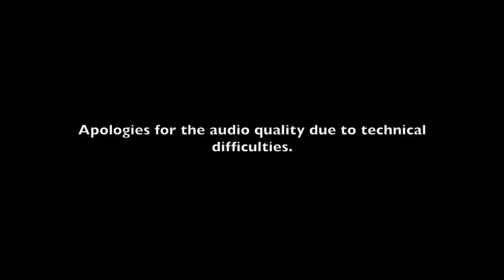Bethel Sunday School | 17th September 2017 | "Grace Be With All Those Who Love Our Lord"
BETHEL SUNDAY SCHOOL 17 SEPT 2017
Title: Grace Be With All Those Who Love Our Lord Jesus Christ In Sincerity

A SPECIAL SERVANT OF GOD COMMENDED

1. Tychicus (Ephesians 6:21)

a. A beloved brother

b. A faithful minister in the Lord

c. Tychicus is mentioned in other epistles of Paul
(Colossians 4:7, 2 Timothy 4:12, Titus 3:12)

2. Sending of Tychicus (Ephesians 6:22)

a. To personally keep in close touch with the brethren in Ephesus

b. To minister to the brethren in Ephesus on Paul’s behalf

c. Tychicus was also sent to minister to the Colossians (Colossians 4:7)

3. A special ministry of comforting hearts (Ephesians 6:22)

a. God is the God of all comfort (2 Corinthians 1:3 – 4)

b. Tychicus had this special ministry of bringing much comfort to hearts

FINAL GREETINGS AND PRAYER

1. The heart of a good shepherd

a. Paul’s final greetings reflects his pastoral heart

b. Paul truly had a tender heart of a pastor (shepherd)

i. To impart rich spiritual truths

ii. To be concerned for their spiritual well-being

iii. To consciously pray for them

2. Beginning and ending of Epistle (Ephesians 1:2, 6:23)

a. Conscious of God’s blessings needed in life

b. Conscious of God the Father

c. Conscious of the Lord Jesus Christ

3. Special blessings from God (Ephesians 6:23)

a. The blessing of “Peace”

b. The blessing of “Love with faith”

4. Special blessing of grace to those who love Jesus in sincerity (Ephesians 6:24)

a. There is grace given for salvation (Ephesians 2:5)

b. There are grace gifts given for ministry (Ephesians 4:7)

c. There is special grace is given to all who love the Lord Jesus Christ

d. This sincerity is an unceasing and undying love for Jesus!